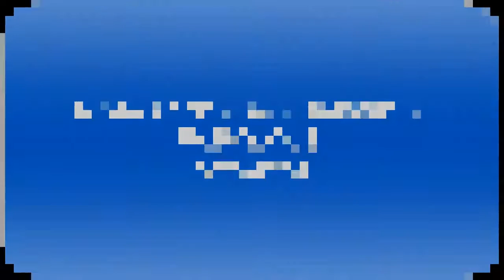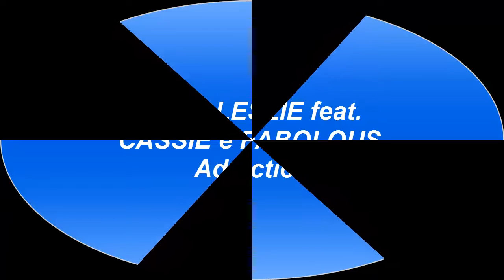RYAN LESLIE feat. CASSIE e FABOLOUS - Addiction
RYAN LESLIEfeat.CASSIE e FABOLOUS - Addiction